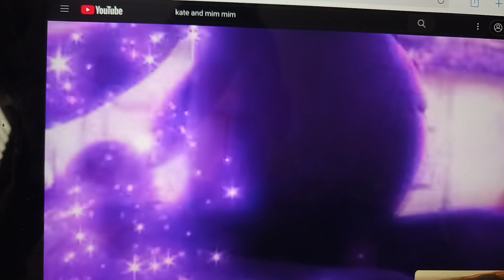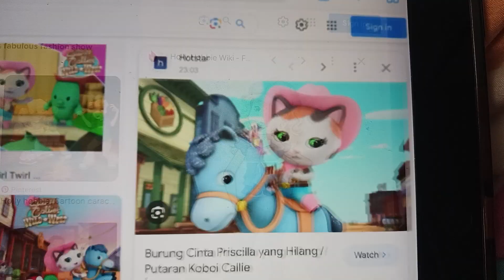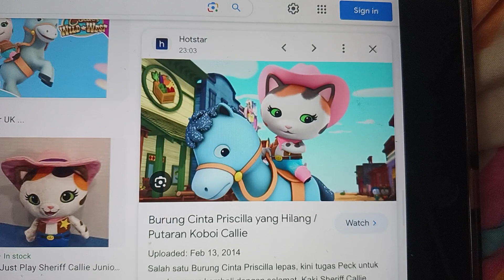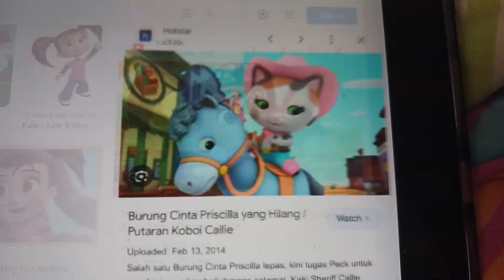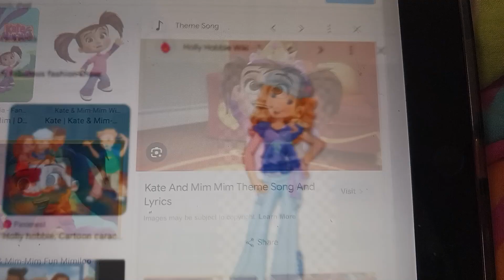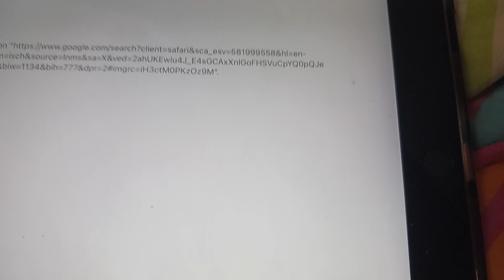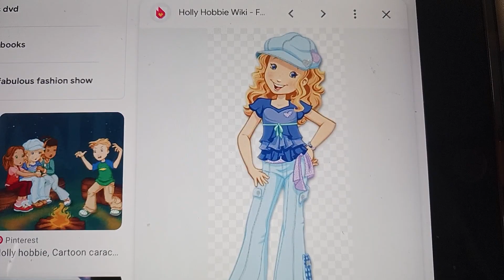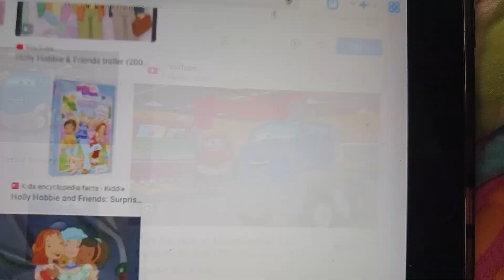kate and the world of chuggington part 11